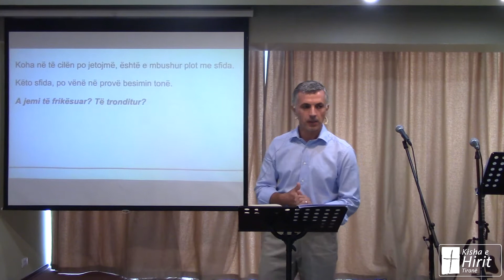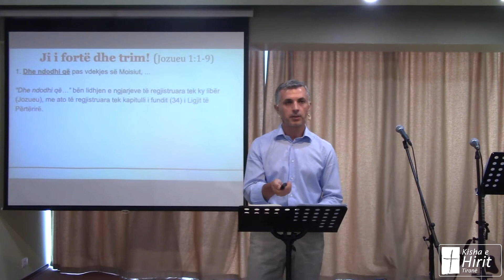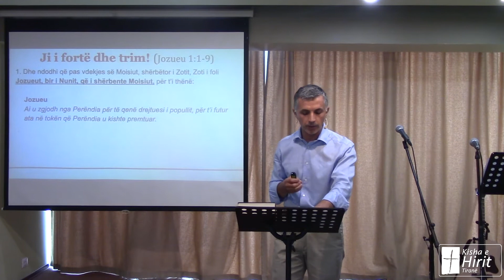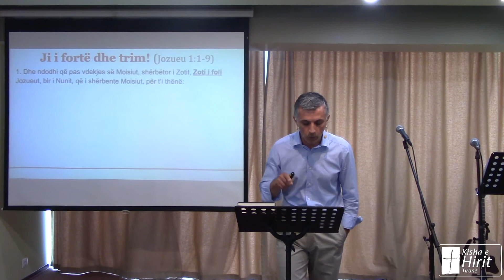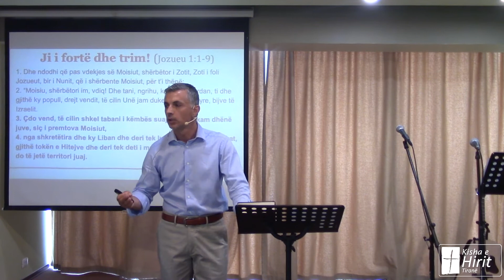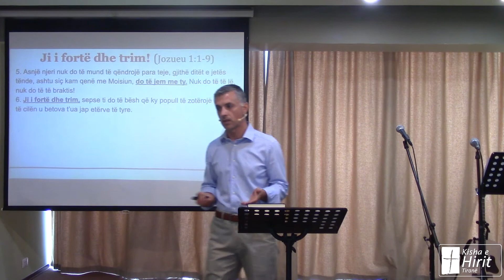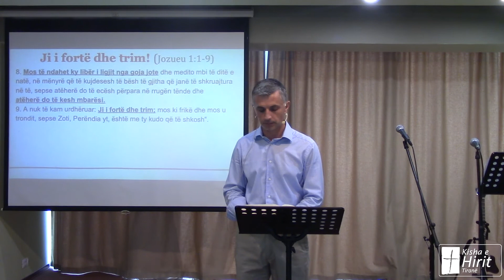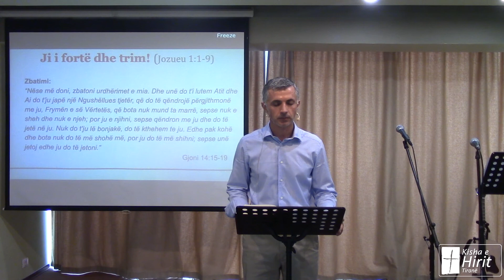Ji i fortë dhe trim! | Jozueu 1:1-9 | Kisha e Hirit Tiranë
Mesazhi i predikuar nga Fjala e Perëndisë në Kishën e Hirit Tiranë, më 5 Korrik 2020.

Jozueu 1:1-9
"Mbas vdekjes së Moisiut, shërbëtorit të Zotit, ndodhi që Zoti i foli Jozueut, djalit të Nunit, që i shërbente Moisiut, dhe i tha: "Moisiu, shërbëtori im, vdiq; prandaj çohu, kalo Jordanin, ti dhe gjithë ky popull, dhe shko në atë vend që unë u jap atyre, bijve të Izraelit. Unë ju kam dhënë çdo vend që tabani i këmbës suaj ka për të shkelur, siç i thashë Moisiut. Territori yt do të shtrihet nga shkretëtira dhe nga Libani deri në lumin e madh, në lumin e Eufratit, nga tërë vendi i Hitejve deri në Detin e Madh, në perëndim. Askush nuk do të mund të të kundërshtojë gjatë tërë ditëve të jetës sate; ashtu siç kam qenë me Moisiun, kështu do të jem me ty; nuk do të të lë, as nuk do të të braktis. Ji i fortë dhe trim, sepse ti do të bësh që ky popull të zotërojë vendin që u betova t'u jap etërve të tyre. Vetëm tregohu i fortë dhe shumë trim, duke u përpjekur të veprosh simbas tërë ligjit që Moisiu, shërbëtori im, të ka urdhëruar; mos u shmang prej tij as djathtas, as majtas, që të kesh mbarësi kudo që të shkosh. Ky libër i ligjit mos u ndaftë kurrë nga goja jote, por mendohu për të ditë e natë, duke kërkuar të veprosh simbas të gjitha atyre që janë shkruar, sepse atëherë do të kesh sukses në veprimet e tua, atëherë do të përparosh. A nuk të urdhërova unë? Ji i fortë dhe trim; mos ki frikë dhe mos u thyej, sepse Zoti, Perëndia yt, është me ty kudo që të shkosh".